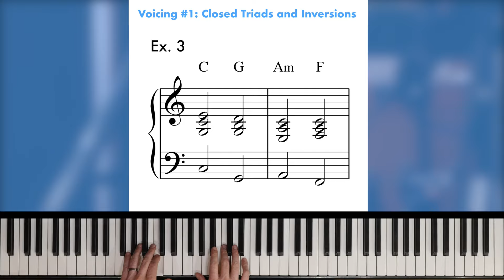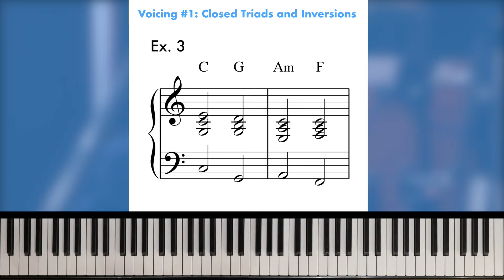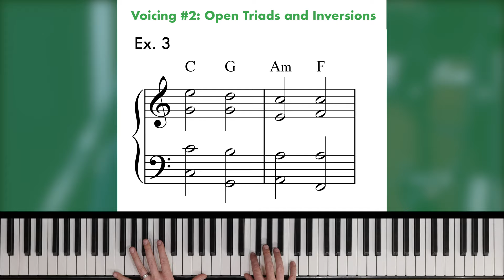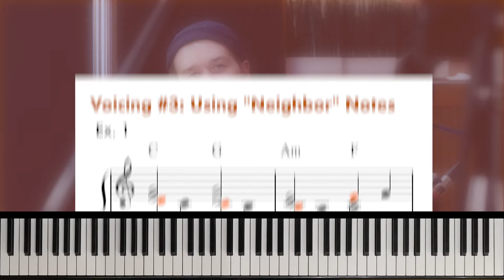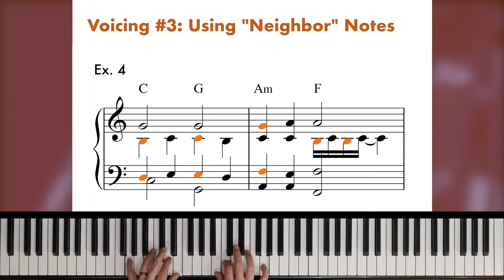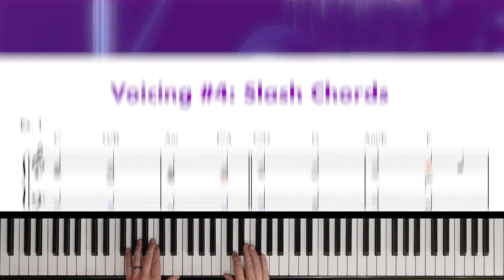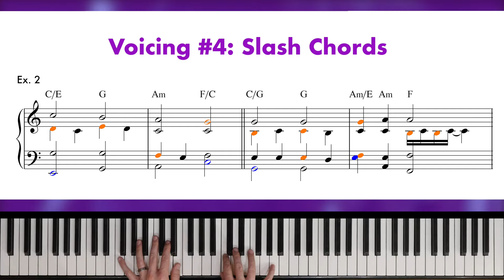Basic Triad Voicings Every Pop Pianist Should Know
Adam Maness has got the secret information and thankfully, he is willing to share these tips.

Calling all pianists - get the Piano Access Pass today! Save money with this bundle featuring every piano course ever from Open Studio, including teachers such as Peter Martin, Geoffrey Keezer, and Helio Alves.

Interested in more music advice? to browse our catalog of jazz lessons and courses available for purchase. And be sure to check out our All Access Pass - every course from Open Studio on every instrument.

You can get our podcast on Apple Podcasts, Google Podcasts, Spotify or wherever you get your podcasts.